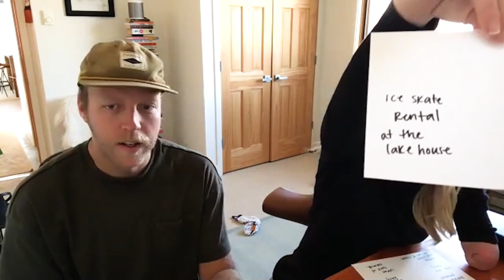LOVE FEST! Sarah Herron & Dylan Brown's Real Life Meet Cute & IVF Journey - Ep 93 - Dear Shandy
It's Love Fest time! 🎉 Today we're joined by Sarah Herron (who you may remember from Sean Lowe's season of The Bachelor, as well as the 1st and 3rds season of Bachelor In Paradise) and her fiancé, award-winning photographer and videographer Dylan Brown. These two join us from Colorado to share how first impressions may not be what they seem, how they complement each other, and of course, how they FIGHT! Finally, a neck-and-neck Dear Shandy Newlyweds Game! Who knows who better? Watch on to find out!

00:00 - Welcome to Sarah Herron and Dylan Brown!
02:11 - How They Met
11:17 - First Impressions
17:46 - How They Complement Each Other
21:20 - How Working Together Affects Their Relationship
24:55 - An Early Relationship Hurdle
33:08 - How They Fight
39:09 - How Their IVF Journey Has Affected Their Relationship
46:13 - Any Beliefs About Relationships That Have Changed Since Meeting Each Other
53:10 - The Newlyweds Game